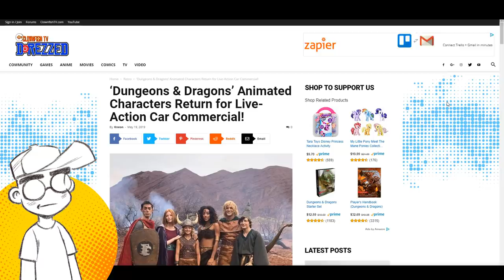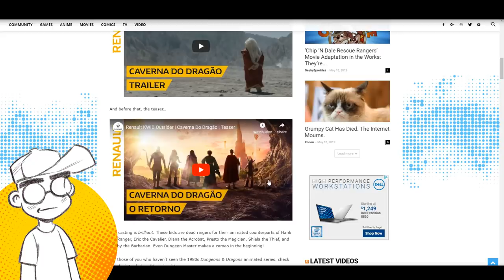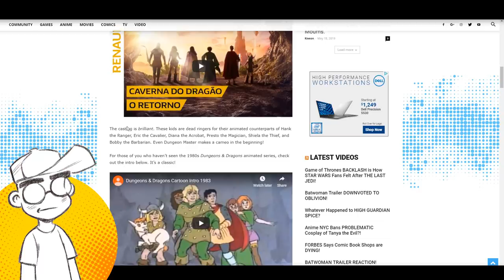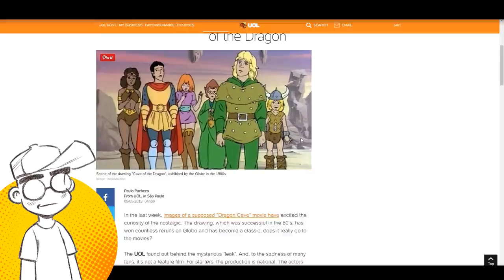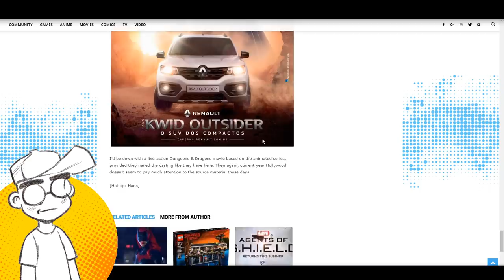Dungeons & Dragons Animated Series in LIVE-ACTION!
The cast of the 1980’s Dungeons & Dragons animated series return in live-action… for a Brazilian car commercial?! The cast of Marvel Production’s classic animated DnD series is PERFECTLY cast for a series of new car commercials for Renault.

The casting is brilliant. These kids are dead ringers for their animated counterparts of Hank the Ranger, Eric the Cavalier, Diana the Acrobat, Presto the Magician, Shiela the Thief, and Bobby the Barbarian. Even Dungeon Master makes a cameo in the beginning!